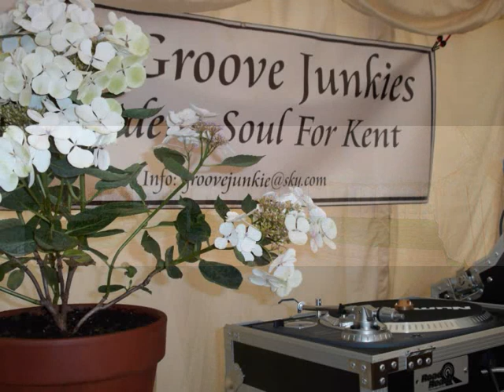The Brothers Johnson Stomp